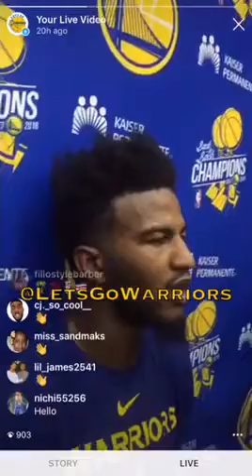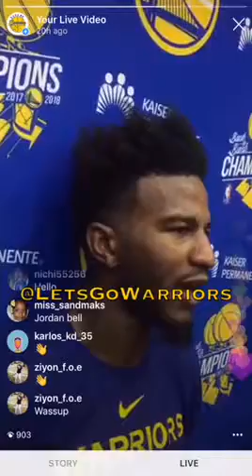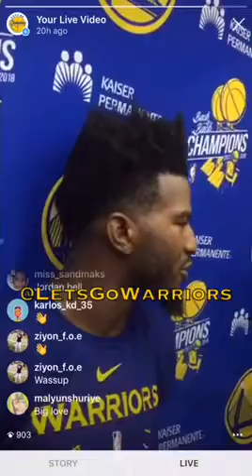IG live [9:16]: Jordan Bell livestream + fan comments from practice at Warriors HQ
ENTIRE JORDAN BELL INTERVIEW (HD) -- oops this thumbnail is wrong, this was on Day 1 practice, the day AFTER Media Day 🙄

NOTE: This is an archive of an Instagram livestream by @letsgowarriors, and is obviously best viewed in portrait mode on a smartphone. Use the YouTube app and tap on the Maximize icon in the lower right-hand corner.

Please also note that most livestreams are recorded in just 320P by Instagram.